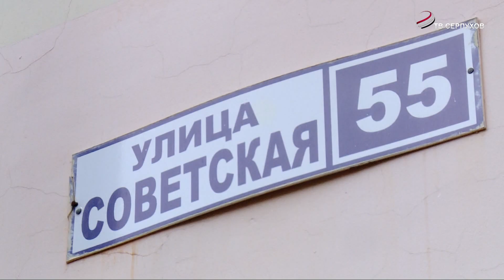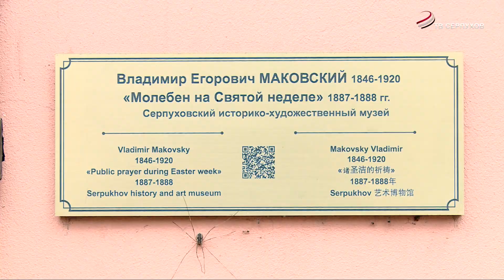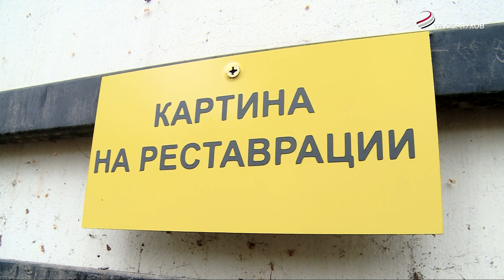16 из 33 картин, украшавших улицу Советскую, отправили на реставрацию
Экскурсии для любителей  живописи  на улице  Советской  временно приостановлены.  Не только  из-за ухудшения погоды. Основная причина – повреждения, на полотнах и рамках  репродукций, которые украшали фасады домов. Когда картины вернутся на  прежнее место после реставрации,  узнавала Маргарита Кирикович.